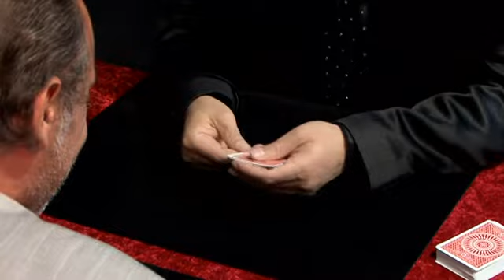Bebel - Mabillon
Inspiration